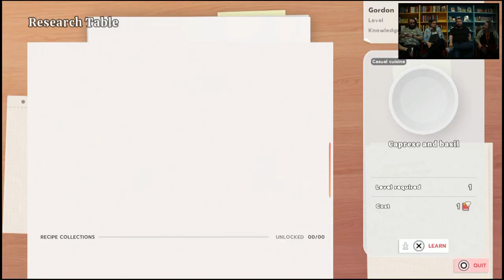Første timen av: Chef Life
Spillteamet spiller første timen av Chef life a restaurant simulator, for å gi ett innblikk i hvordan spillet fungerer. I denne videoserien vil spillteamet spille gjennom den første timen av spill i bibliotekets spillsamling